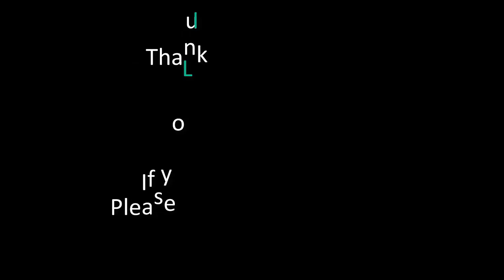What the hell Happened there?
I went for good combo I would say. but how lucky my enemy had to be to do this? Just how did that happened???
I was pretty sure I got this :D well I guess next time hopefully with this combo :D

Enjoy how I got rekt!